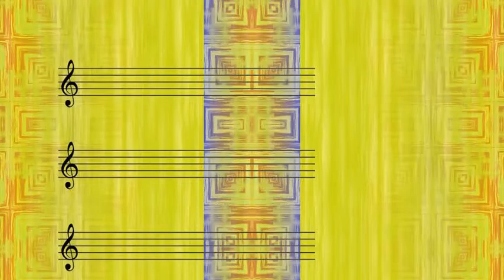Ernest Tubb - Counterfeit Kisses